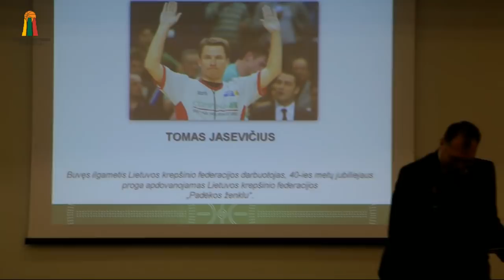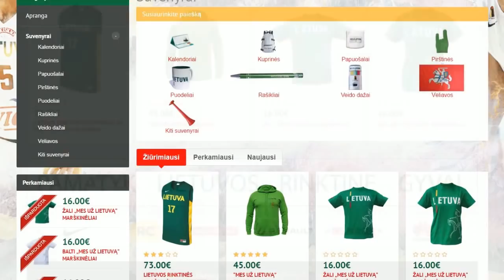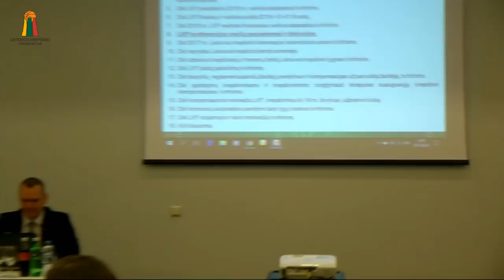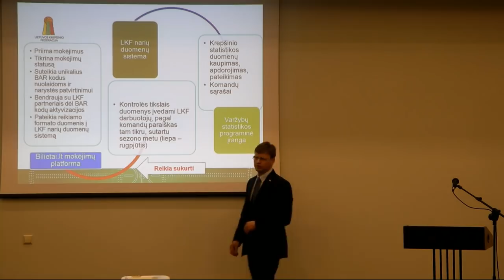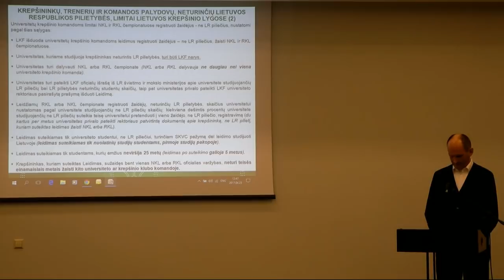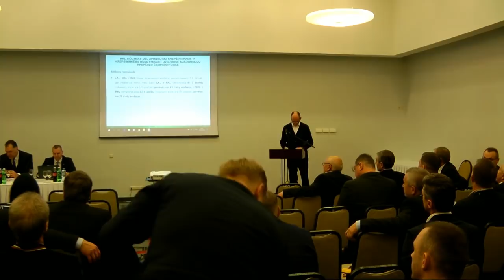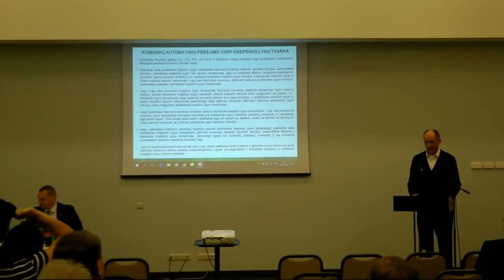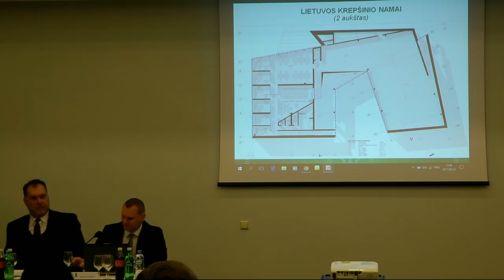Lietuvos krepšinio federacijos metinė konferencija